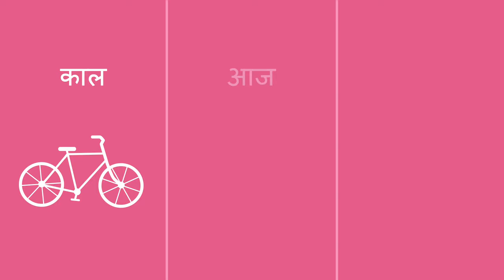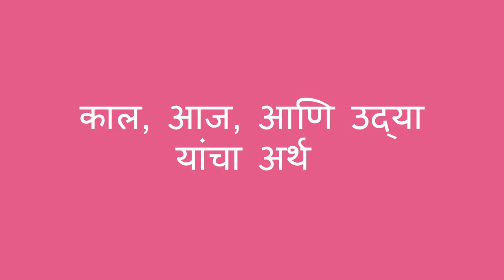काल, आज, आणि उद्या - Yesterday, Today, and Tomorrow (Marathi)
तुम्ही मुलांना काळ बदलत जातो, आणि काल, आज, आणि उद्या यांचा अर्थ शिकण्यास मदत करू शकता.

Marathi translation by Kalyani Kulkarni and narration by Runali Avinash Patil.

You can help a child learn about the passage of time and the meaning of yesterday, today and tomorrow.